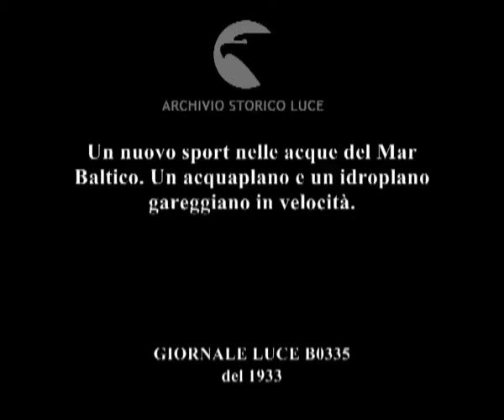Un nuovo sport nelle acque del Mar Baltico. Un acquaplano e un idroplano gareggiano in velocità.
Descrizione sequenze:in un'insenatura idroplani avanzano sull'acqua, trascinando uomini su sci d'acqua ;